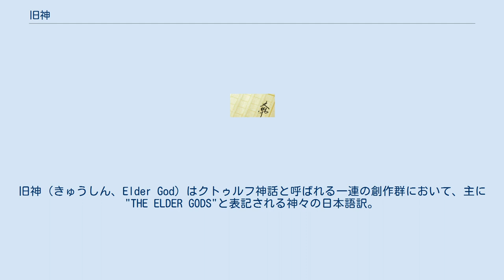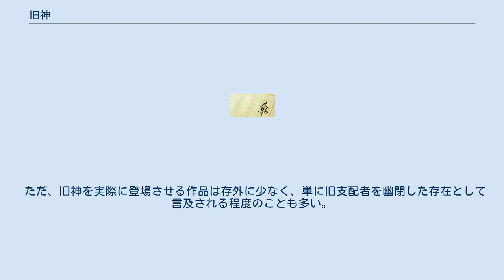旧神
旧神（きゅうしん、Elder God）はクトゥルフ神話と呼ばれる一連の創作群において、主に"THE ELDER GODS"と表記される神々の日本語訳。
神によっては、旧支配者たちとあまり変わらない行動を取る。
 オーガスト・ダーレスによれば、クトゥルフたちを封印したりこの時空から追い出したのは彼等であり、彼等の中で唯一名前が判っているのはノーデンスだけだという。
 ブライアン・ラムレイによれば、旧神の中で力に驕り堕落した者たちがおり、同胞の旧神たちによって追放されたのが旧支配者たちであった。
邪神の王はルルイエの主神クトゥルフであり、旧神の王はエリシアの主神クタニドである。
 ゲーリー・メイヤーズの設定では「カダスの大いなるもの」（＝地球本来の神々）が旧神とされており、先述のダーレスやラムレイの旧神よりもはるかに弱い。
 ラヴクラフトに心酔していた作家オーガスト・ダーレスは、師と仰ぐラヴクラフトの作品を自ら出版社「アーカムハウス」を創設して出版するなどラヴクラフトの物語を世に広める最大の功労者と言ってよいが、同時に「悪なる旧支配者」が存在する以上、それに対抗する「善なる存在」も求めた。
 そして1932年にマーク・スコラーと共作した、ダーレスの初期のクトゥルフ神話「潜伏するもの」に太古の昔にベテルギウスからやってきた（古きもの）あるいは（旧神）と呼ばれるラブクラフトの作品群には言及がない旧支配者に対抗する超越者を書き記した。
 ダーレスはその後の作品でも旧神と旧支配者の対立の設定に拘り書いている。
邪悪なる旧支配者は善なる旧神と地球の支配権を賭けて戦い、ついには敗れ、そして地球や宇宙の各地に封じられているとした。
 この構図はラブクラフトの考える世界観とは違うが、単純で理解し易いためかその後も踏襲する作家も多く、日本のクトゥルフ神話でも、栗本薫の「魔界水滸伝」では旧神は地球を守る先住者と呼ばれる者たちの祖先として位置づけられている。
風見潤の「クトゥルー・オペラ」は超能力をもった少年少女が旧支配者と戦うという設定だが、少年達に地球を守るべく超能力を与えた存在はベテルギウスの旧神であった。
 ただ、旧神を実際に登場させる作品は存外に少なく、単に旧支配者を幽閉した存在として言及される程度のことも多い。